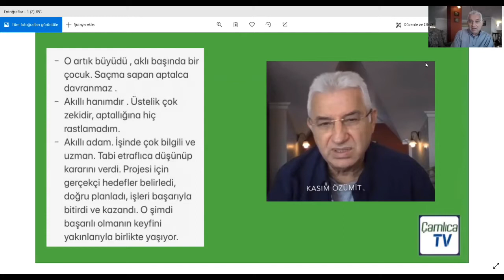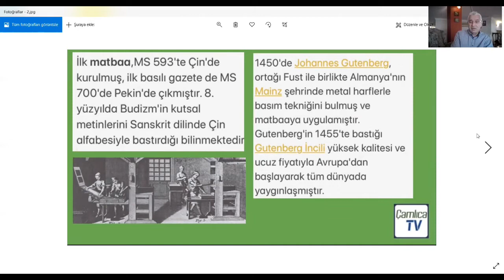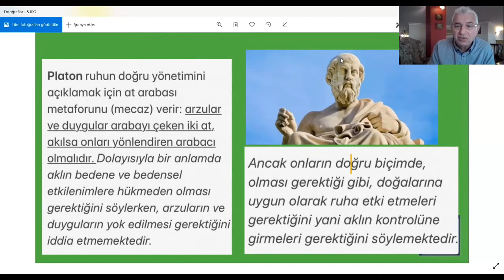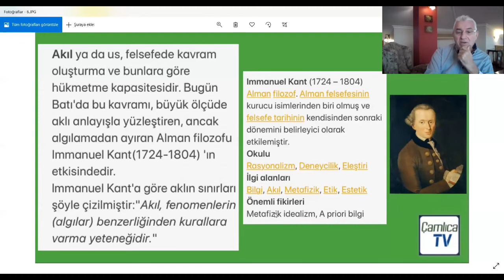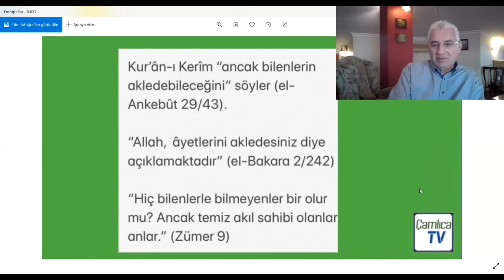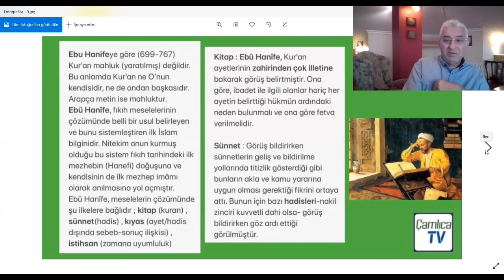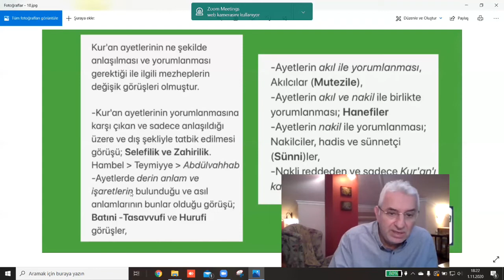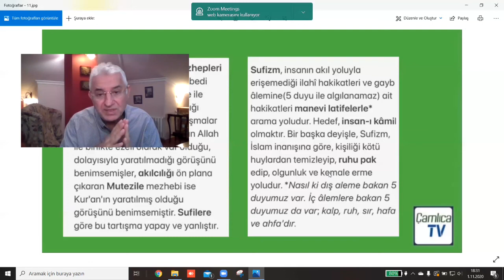AKIL | Kasım Özümit , Çamlıca TV Editörü